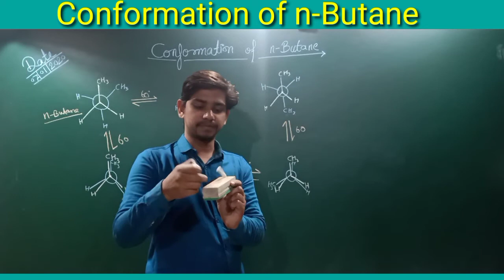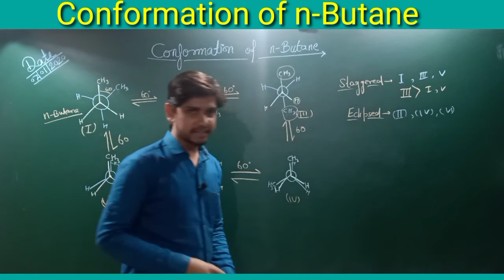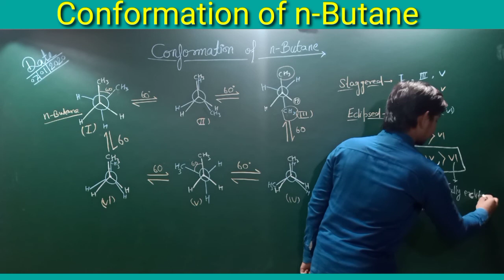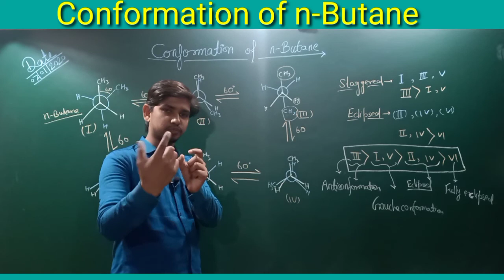Conformation of n-butane || Part (11)